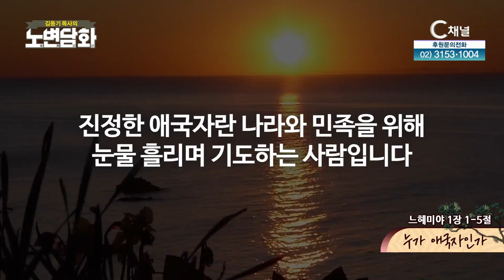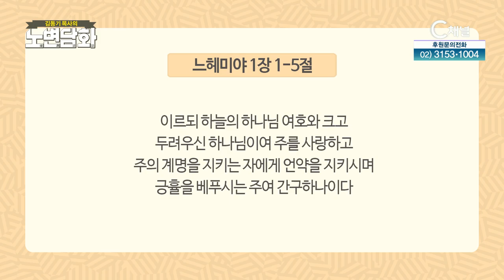누가 애국자인가┃김동기 목사┃C채널 [노변담화] 980회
[노변담화]
누가 애국자인가 (느헤미야 1장 1~5절)